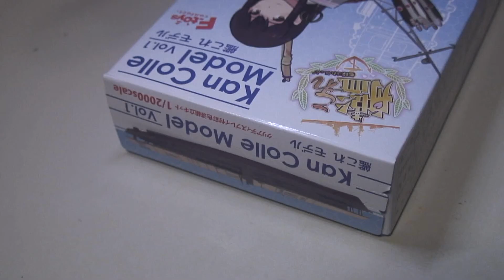艦これ モデル 赤城 Kan Colle Model Akagi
艦隊これくしょん（艦これ）の空母、赤城モデル1/2000。
いにゃ～接着剤が必要だったとは・・・。中途半端な未完の艦隊ですが。
雰囲気はいい感じd(^^*)